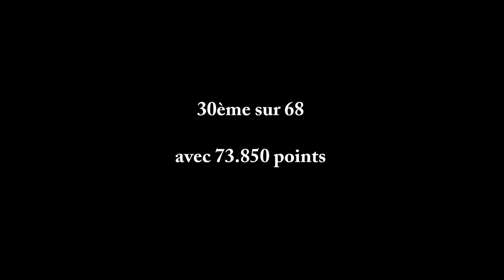Maissa Cherquaoui (2005) - Nat A 12ans - Championnat de France 2017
30ème sur 68 avec 73.850 points.